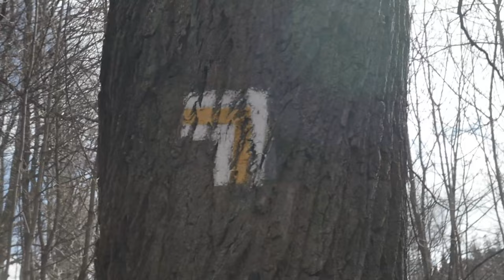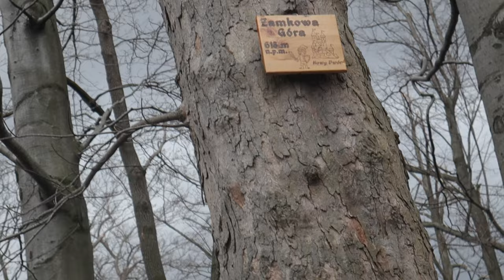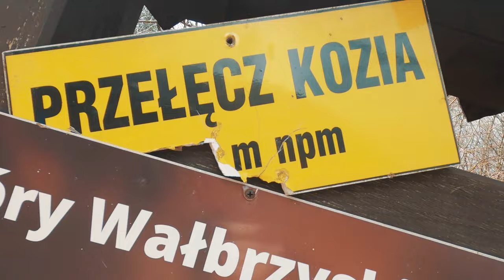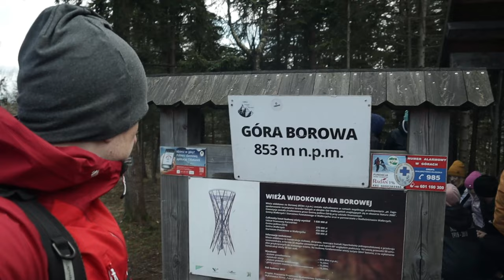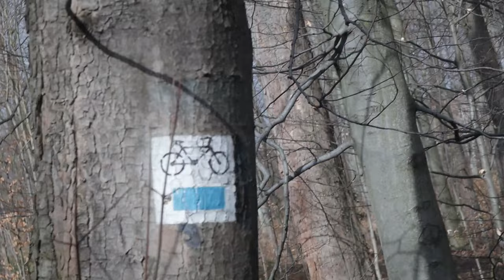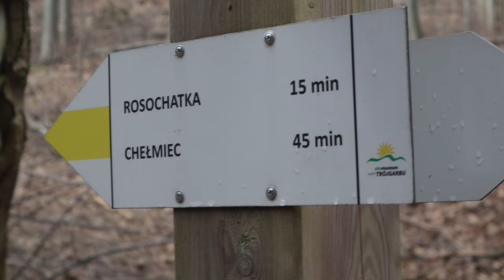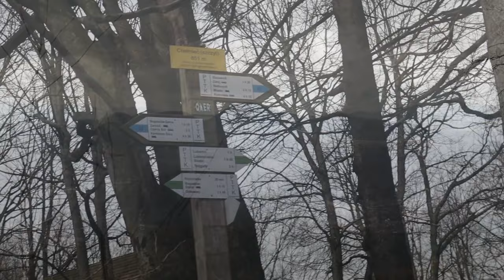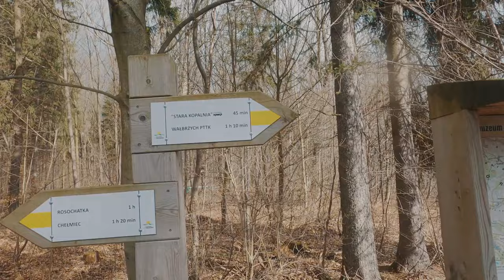Korona Gór Polski #02 - 05. Chełmiec 851 m n. p. m. oraz Borowa 853 m n. p. m.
Borowa (853 m. n.p.m.) to najwyższy szczyt Gór Wałbrzyskich i jedno z bardziej popularnych miejsc w Sudetach Środkowych. Pomimo faktu że Borowa jest najwyższym szczytem Gór Wałbrzyskich nie jest ona zaliczana do Korony Gór Polski! Okazuje się że godność tę obecnie posiada Chełmiec, który jest o 2,3 metra niższy niż Borowa. Całe zamieszanie powstało za sprawą błędnie wykonanego pomiaru wysokości Chełmca. Pomiar wysokości wykonywany był ze szczytu znajdującej się na Chełmcu wieży triangulacyjnej co zawyżyło wynik. Po jakimś czasie zdano sobie sprawę z popełnionego błędu jednak było już za późno. Obecnie Borowa nadal czeka na objęcie tytułu koronnego szczytu Gór Wałbrzyskich.